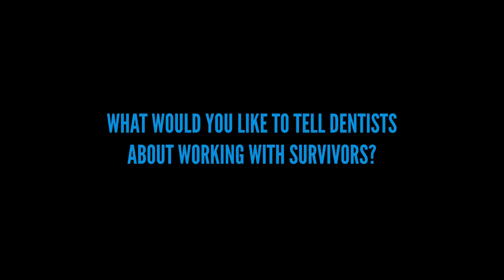Visiting the dentist: Advice from survivors: Part 6/7